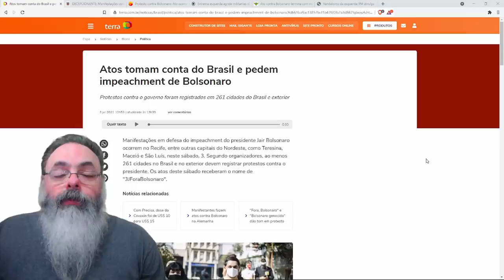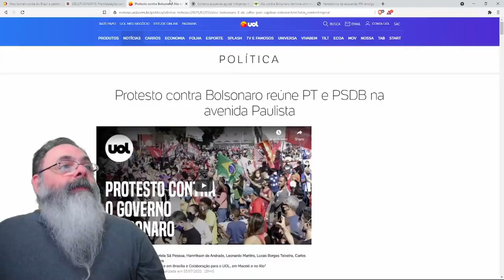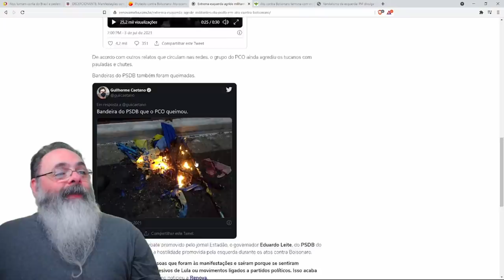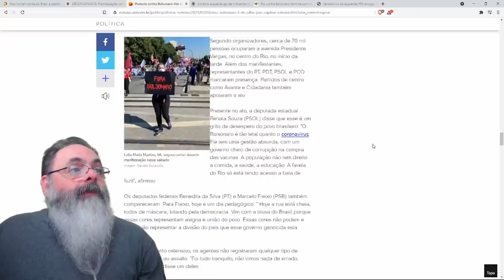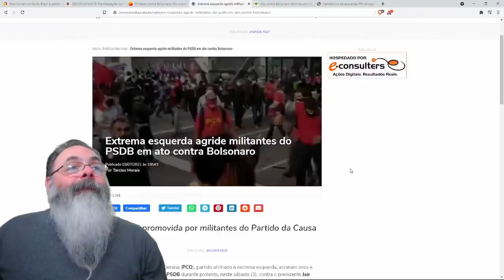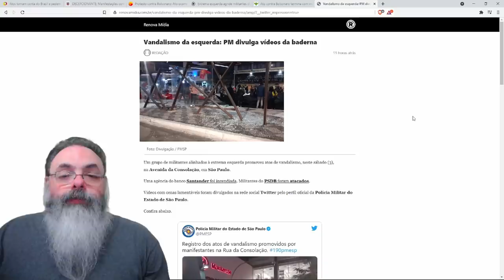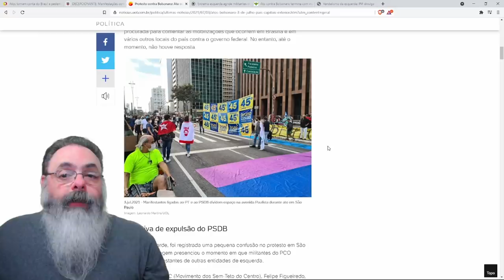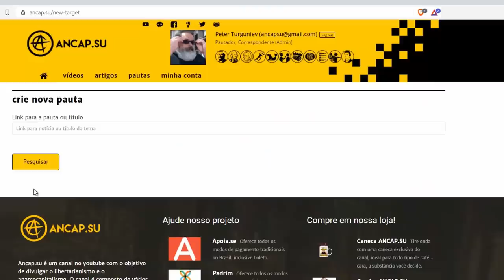Manifestação da esquerda só teve uma novidade: PSDB colocado no devido lugar